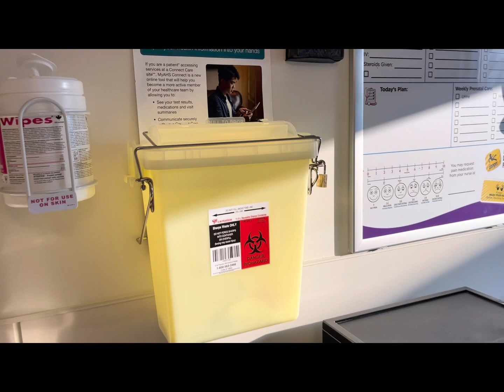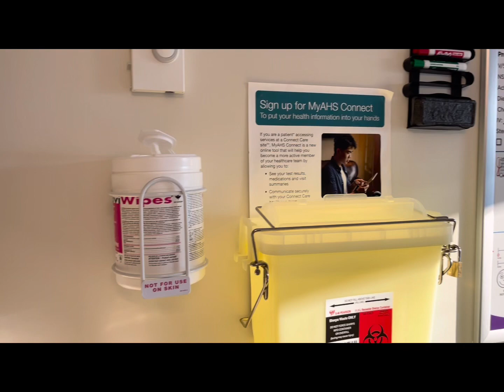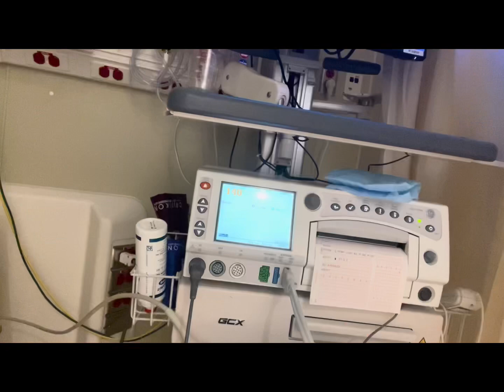GOT ADMITTED TO THE HOSPITAL | FIRST NIGHT| JUNE 30, 2022